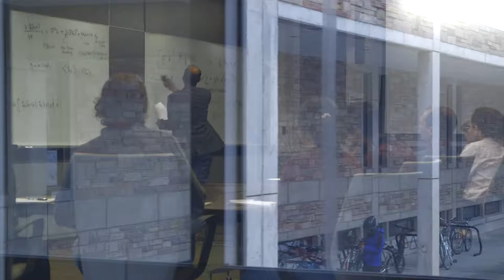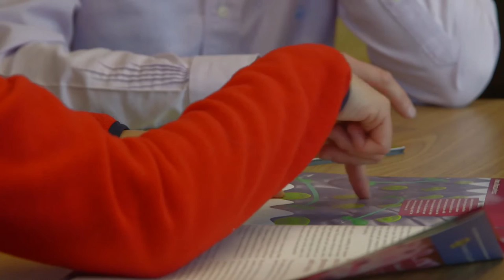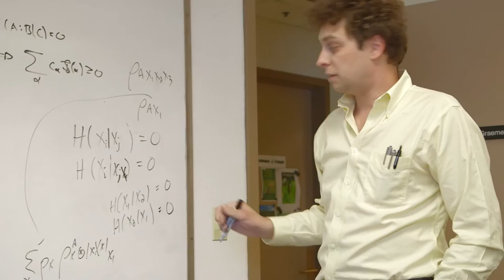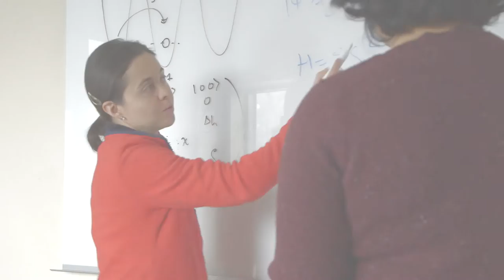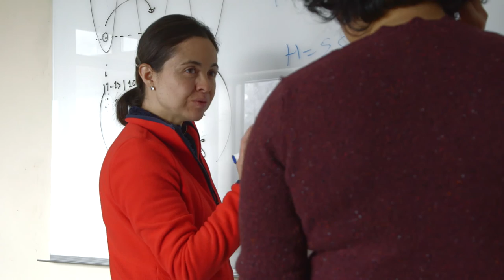Center for Theory of Quantum Matter: Connecting Through A Common Language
The Center for Theory of Quantum Matter (CTQM) is a newly created center within the Physics Department at the University of Colorado Boulder (CU). CTQM was founded in 2014 and conducts theoretical physics research focused on macroscopic quantum matter, ranging from electrons in solids to quark-gluon plasmas, to trapped ultra-cold atoms, to systems engineered to process quantum information, and even to black holes.
The topic of quantum matter is a focal one that transcends traditional discipline boundaries, and CTQM brings together theoretical physicists working in five different sub-fields (atomic, molecular and optical (AMO) physics; condensed matter physics; high-energy physics; nuclear physics; and quantum information science). While Center members come from different sub-fields, work at CU, JILA or the National Institute of Standards and Technology (NIST), and have different backgrounds, the similarities among the problems they study are more fundamental than the differences. The Center is a vibrant, dynamic and welcoming community where students, postdocs and faculty carry out research at the frontiers of theoretical quantum matter. Center members exchange ideas and collaborate across traditional discipline boundaries to advance the frontiers of our understanding of quantum matter.